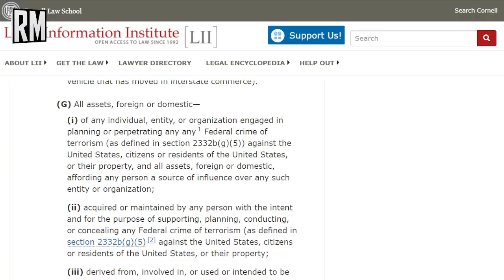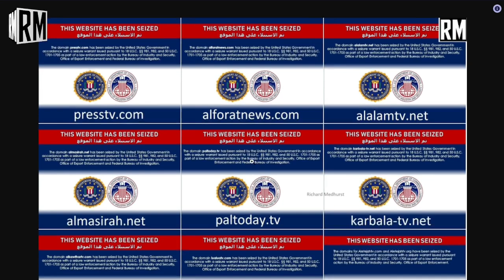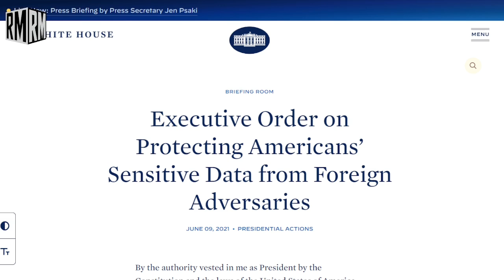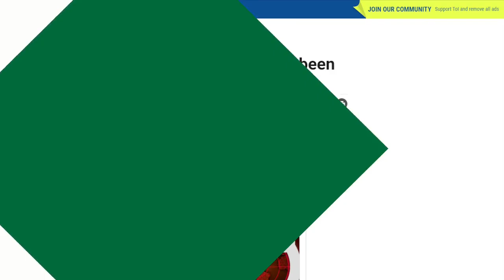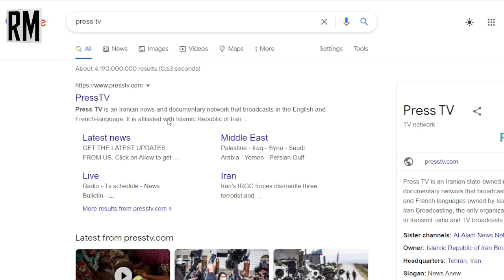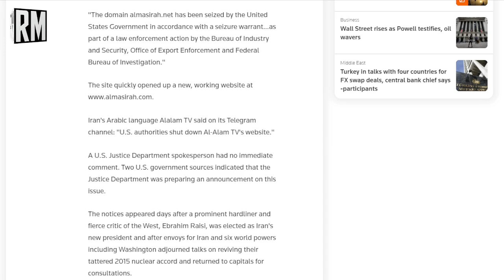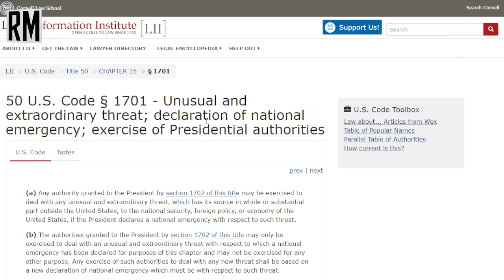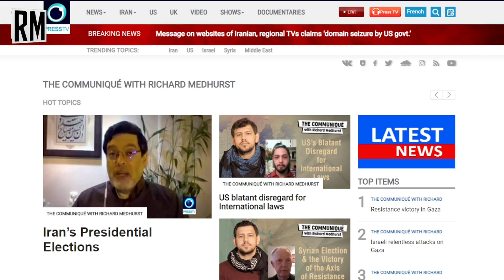US Steals Press TV and Multiple Foreign News Sites